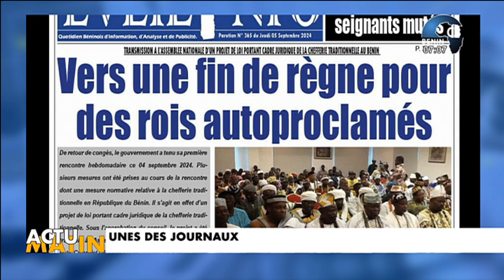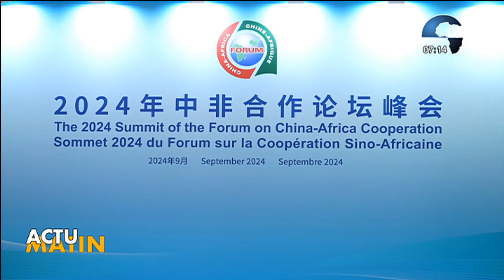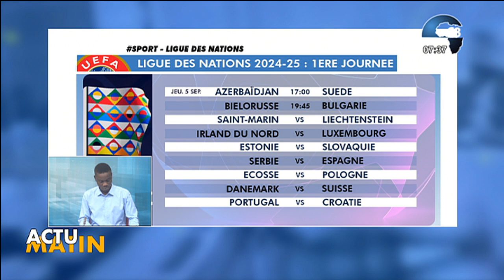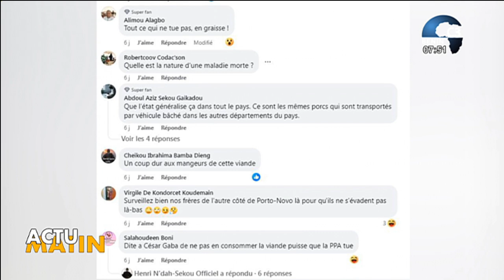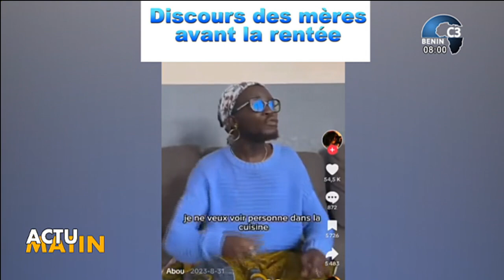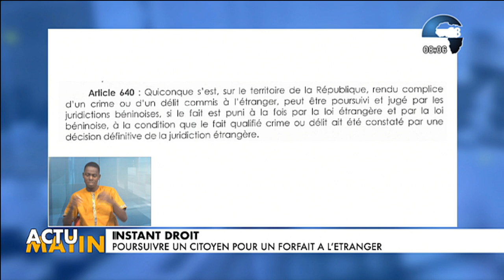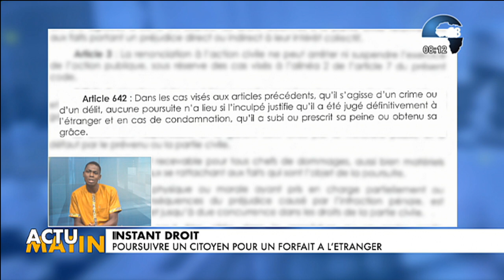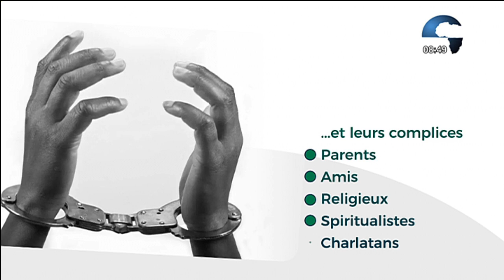CANAL3-BENIN : Intégralité Actu Matin du Jeudi 05 Septembre 2024